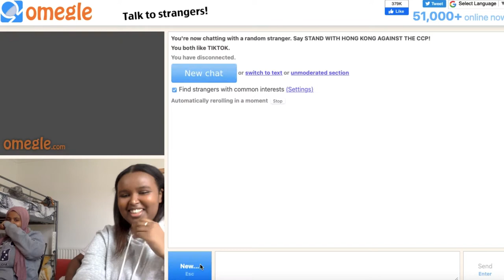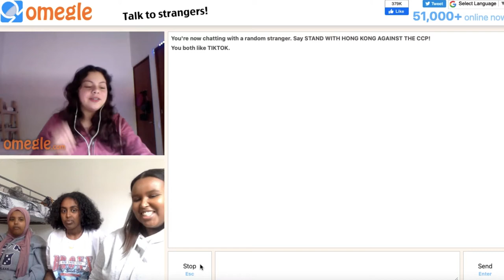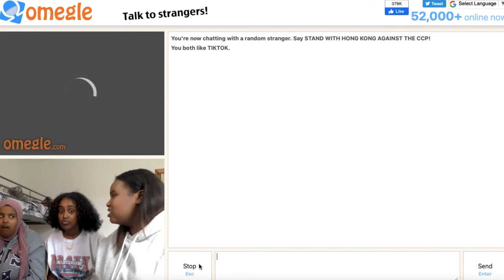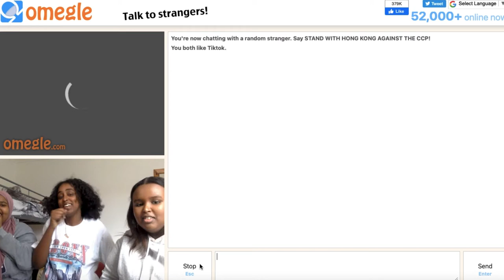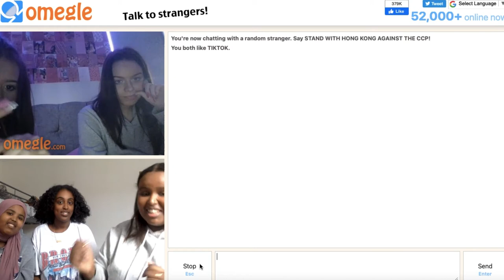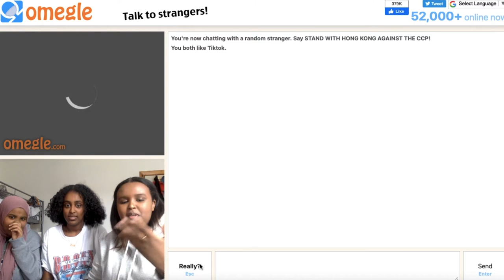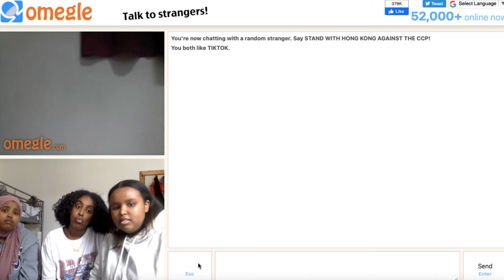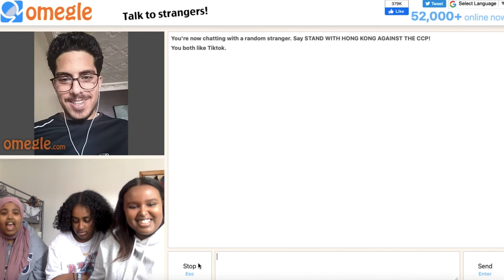Making Friends On Omegle!!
FAQ:
Name: Nawal Dahir
Age: 21 years old
From: London